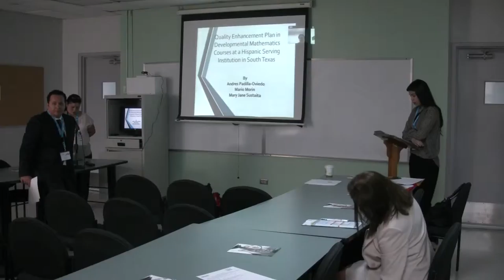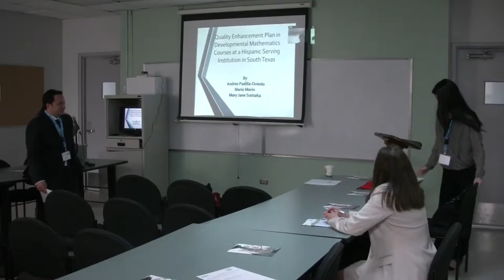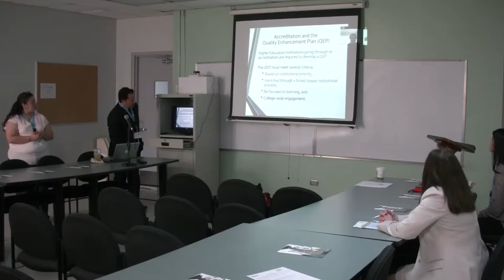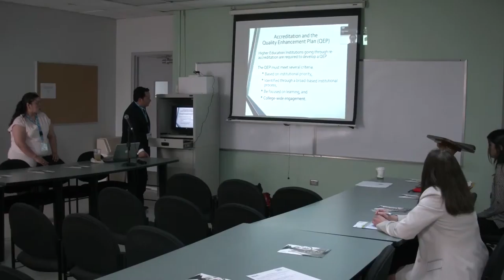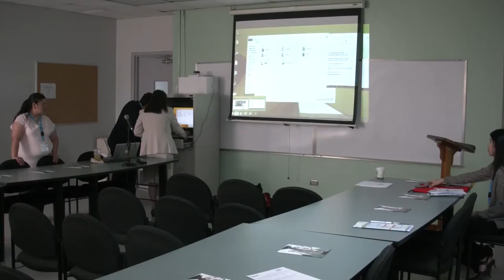Quality Enhancement Plan in Developmental Mathematics Courses (1 of 2)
Track: Access
Quality Enhancement Plan in Developmental Mathematics Courses at a Hispanic Serving Institution in South Texas.
By: Dr. Andres Padilla-Oviedo, Mary Jane Sustaita, and Mario J. Morin.
South Texas College